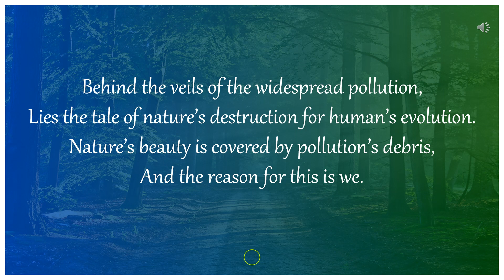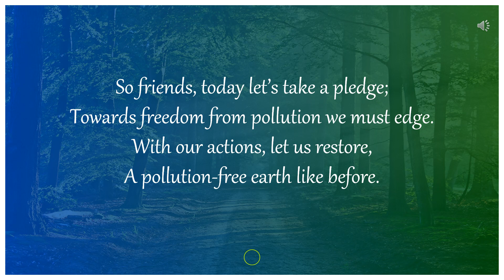"Freedom from Pollution" - An Environmental Poem by Janvi Shah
Hello friends! As National Pollution Control Day is round the corner, today I, Janvi Shah, would like to share a poem on "Freedom from Pollution" penned by me.